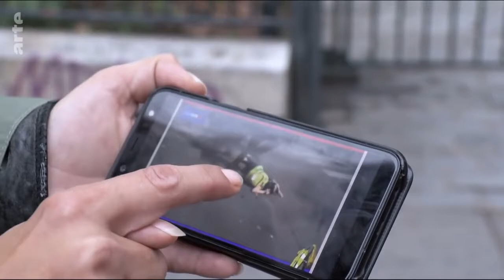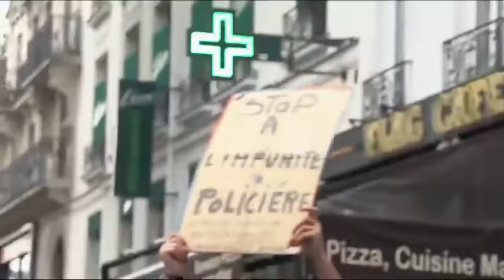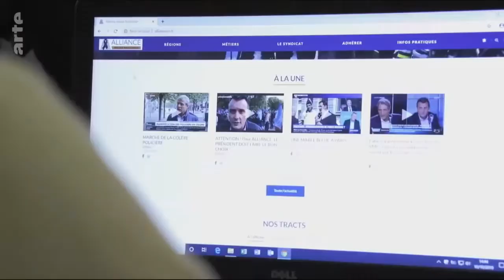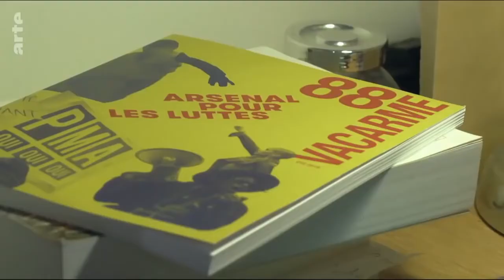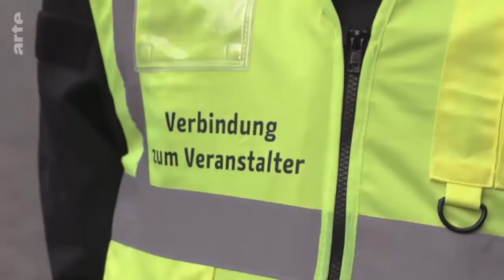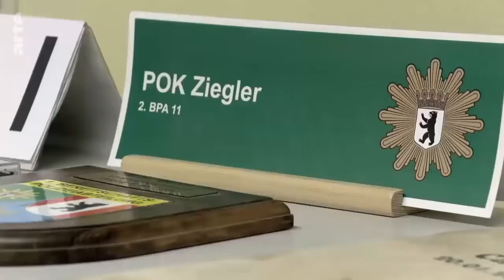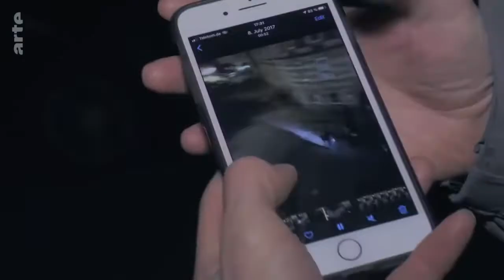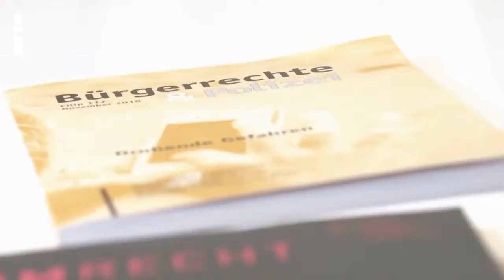Police en France: les raisons du divorce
La police en France est sous pression : 47695 manifestations pour la seule année 2019, 2448 manifestants et 1797 policiers blessés, 11 morts dans des accidents survenus lors de manifestations, 12107 citoyens arrêtés et 2000 condamnés par les tribunaux.

Les critiques considèrent que l'approche des policiers français est beaucoup trop brutale - en Allemagne, la police se préoccupe avant tout de désescalade.